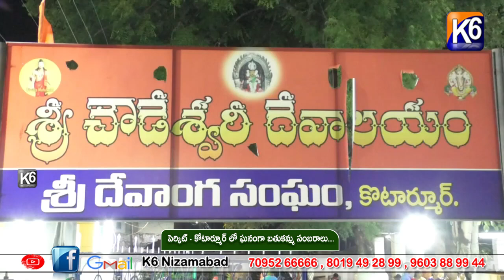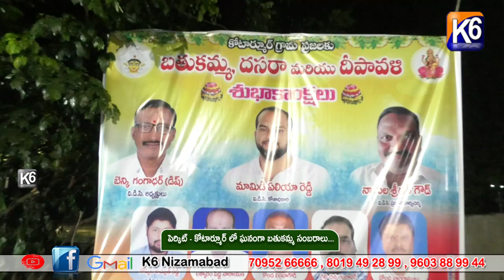పెర్కిట్ - కోటార్మూర్ లో ఘనంగా బతుకమ్మ సంబరాలు....